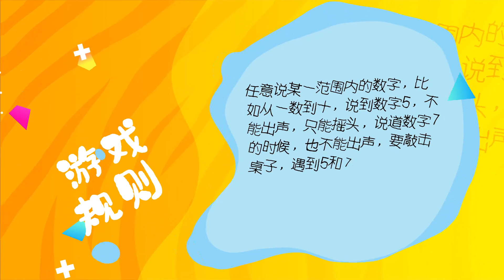Seven knocks five shakes head game challenge, can cherry and small balls react?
Give the number range, count cherries and small balls, shake your head when talking about the multiples of 5 and 5, and knock on the table when talking about the multiples of 7 and 7. Can they react?